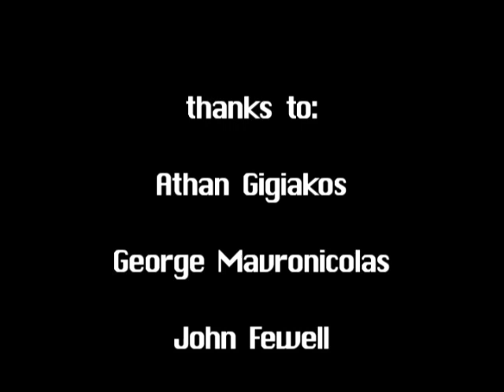Dongus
College cinematography/acting  project